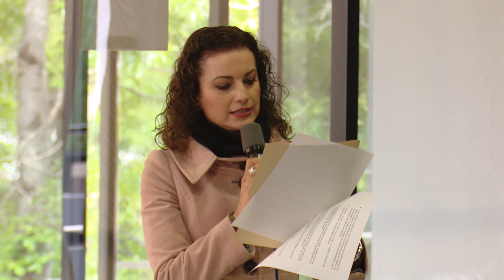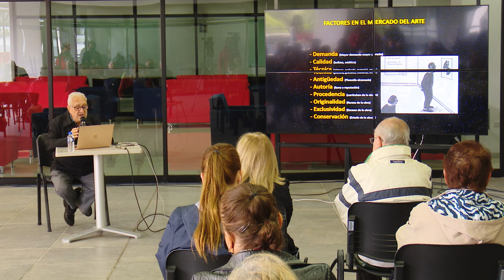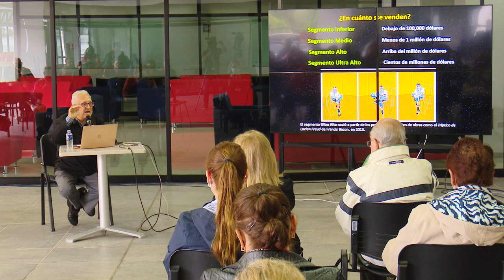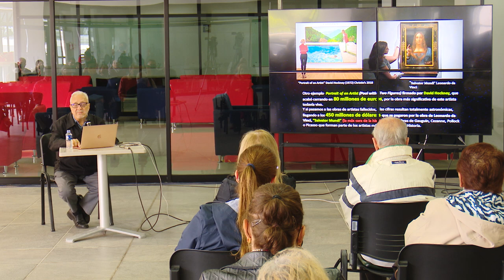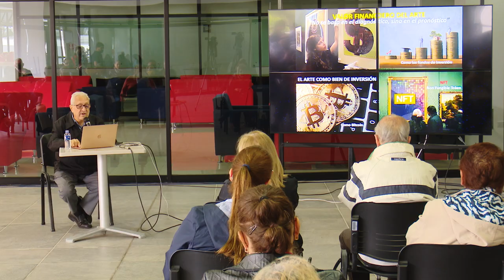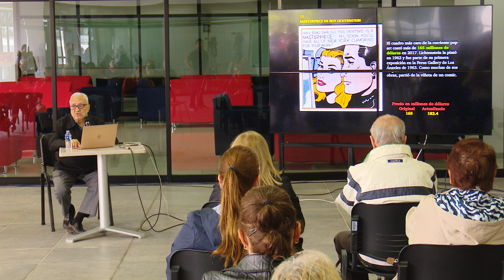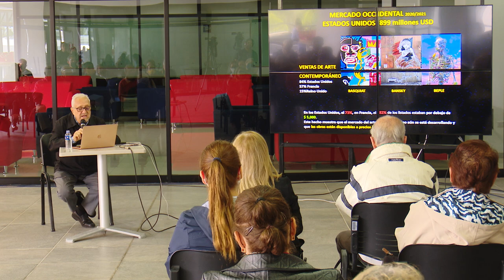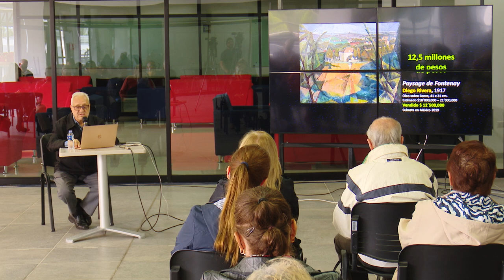T2_E02 Helikón - Arte Contemporáneo y Mercado del Arte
El Dr. Jesús Martín Andrade Muñoz en su participación nos expuso la importancia del mercado detrás del arte, junto con otros factores,  que influyen en el reconocimiento de la obra artística.
Así como la necesidad de ver el arte contemporáneo bajo otros criterios a los convencionales.